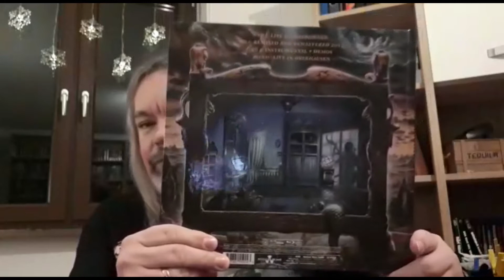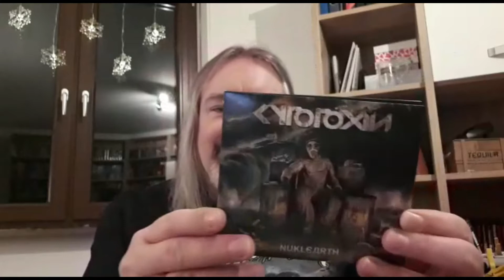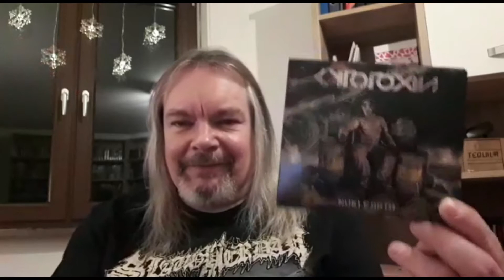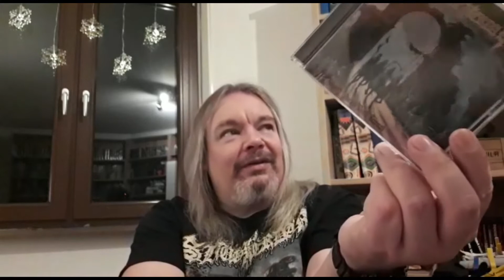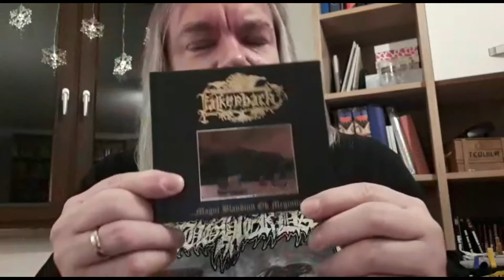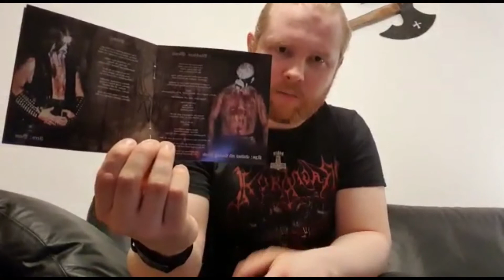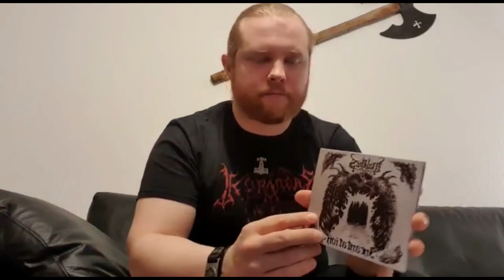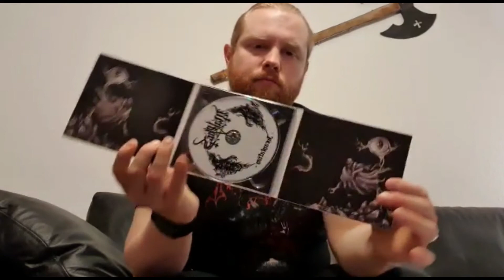Silvester Quick Check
Olaf & Marc stellen euch Musik vor. Mit dabei:

- Blind Guardian
- Falkenbach
- Cytotoxin
- Slaughterday
- Ragnarok
- Malphas

Viel Spaß und kommt gut ins neue Jahr!